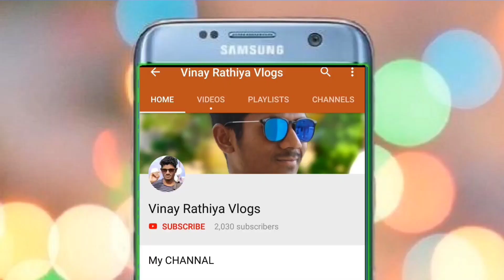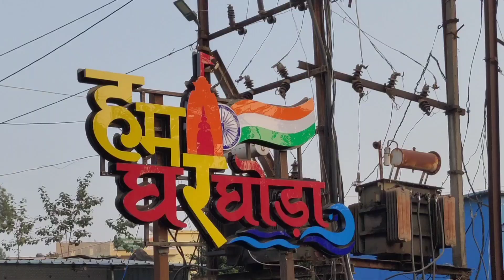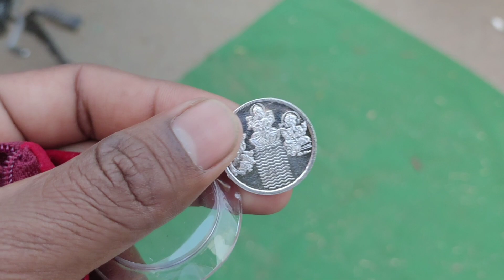हमर लक्ष्मी पूजा Aur Diwali Shopping In Gharghoda City | CG Vlog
आप सब ला जय जोहार | मेरा नाम Jasmine Rathiya और मेरे husband Vinay Rathiya है |  हम छत्तीसगढ़ के रायगढ़ जिले के एक छोटे से गाँव से आते हैं जो कि घरघोड़ा के पास होता है.

TELEGRAM Channal